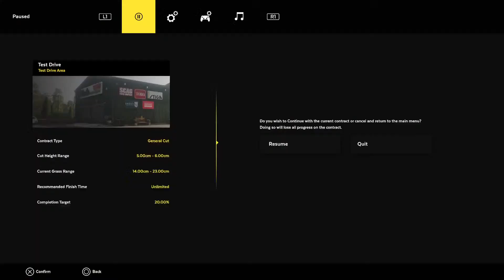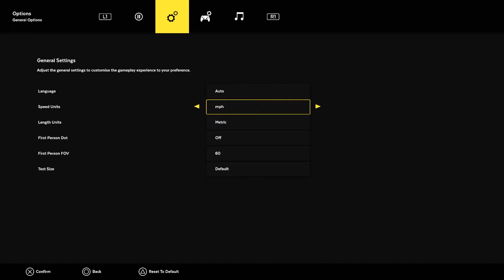Lawn mowing sim